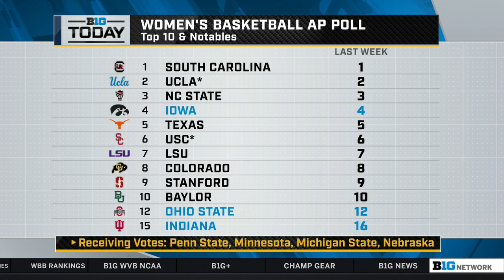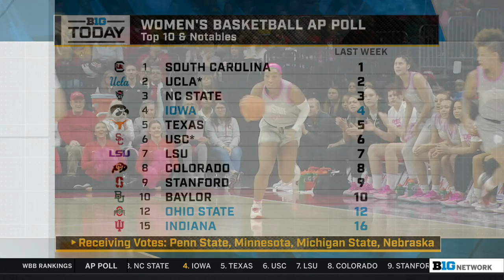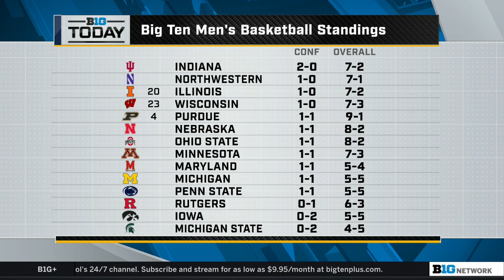Recapping the Weekend in B1G Basketball; Get to Know Cotie McMahon | B1G Today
00:00:00 - Recapping the Weekend in B1G Hoops
00:18:15 - More Weekend Basketball Analysis
00:26:05 - Nebraska and Wisconsin Volleyball Headed Back to the Final Four
00:27:43 - Get to Know Ohio State F Cotie McMahon
00:34:09 - Andy Katz B1G Basketball Tiers